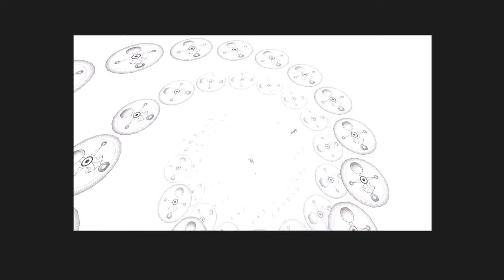神回！ムジュラ最幸のサブストーリー：アンジュとカーフェイPART26【ゼルダの伝説 ムジュラの仮面】